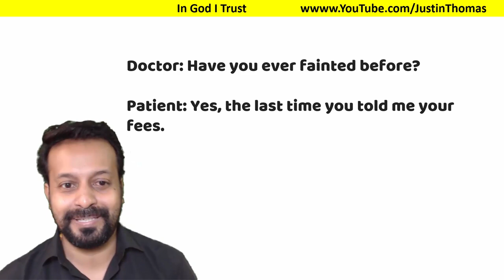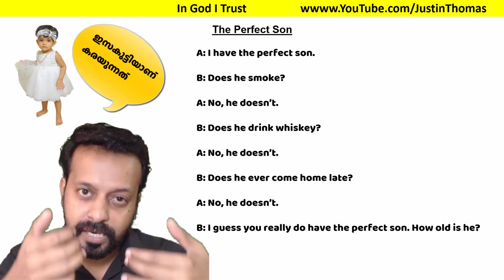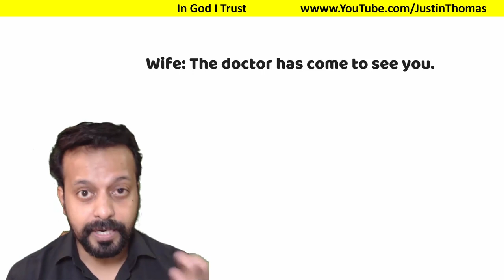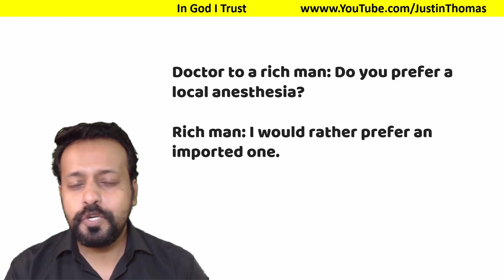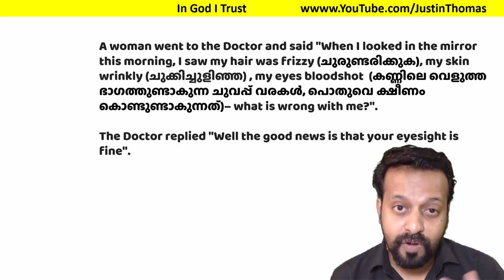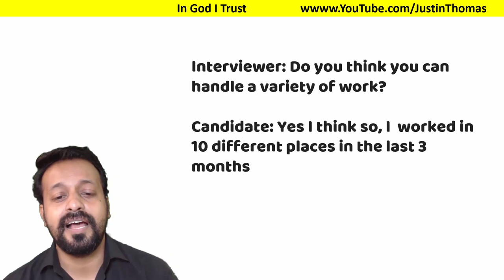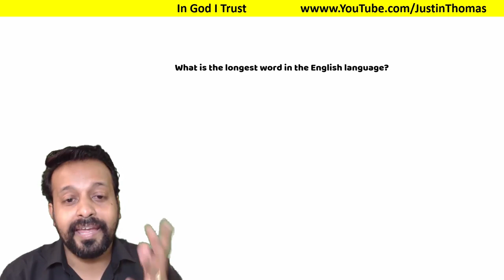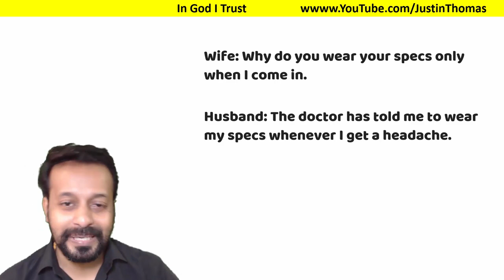Learn English Jokes in Malayalam-38-Spoken English in Malayalam-Chapter 392